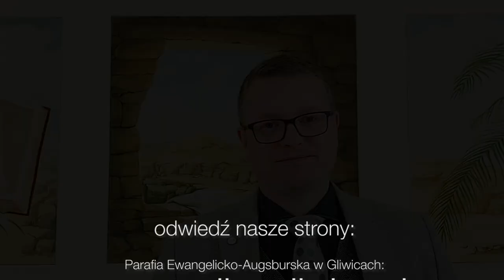Codziennik biblijny, Słowo na dzień 16 kwietnia 2021 r.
ks. Wojciech Pracki, Parafia Ewangelicko-Augsburska w Opolu
Rozważanie biblijne na Słowo dnia:

Niech nie znajdzie się u ciebie (…) ani wróżbita, ani wieszczbiarz, ani guślarz, ani czarodziej (…) gdyż obrzydliwością dla Pana jest każdy, kto to czyni.
Piąta Księga Mojżeszowa 18,10.12

Owocem światłości jest wszelka dobroć i sprawiedliwość, i prawda. Dochodźcie tego, co jest miłe Panu i nie miejcie nic wspólnego z bezowocnymi uczynkami ciemności, ale je raczej karćcie.
List do Efezjan 5,9-11
Codziennie o 7 rano spotkanie z Biblią.